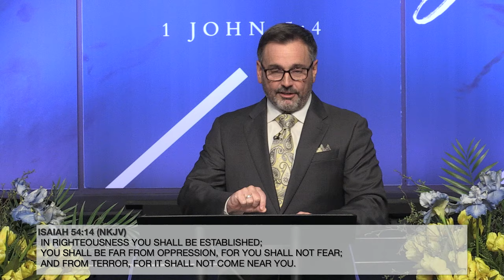Faith Over Fear || Pastor Justin Bridges || 04.07.24